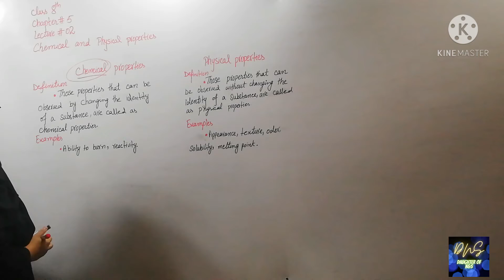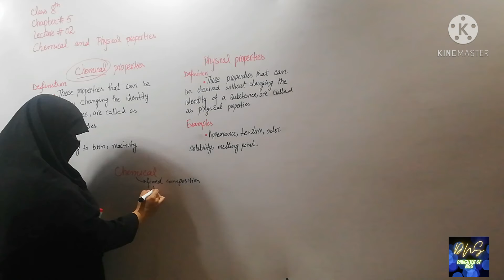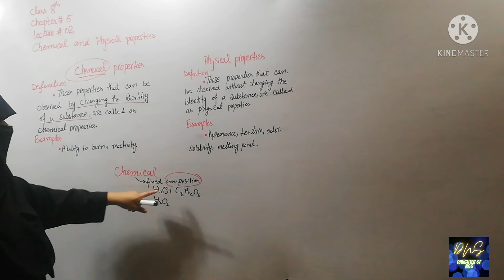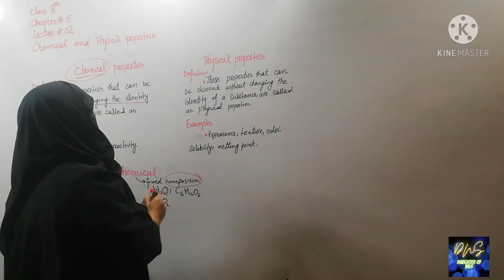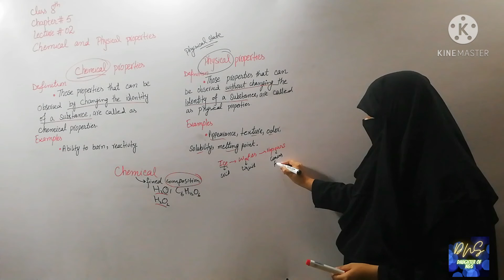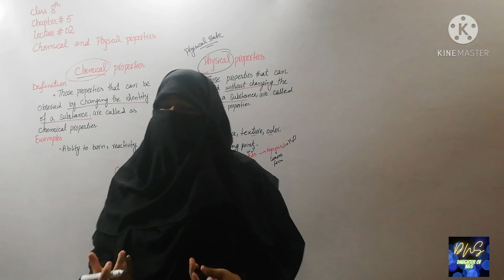Physical and Chemical Properties | 8th Class | Chapter #5 | Lecture #2 | In Urdu & Hindi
First of all a very warm thank you to select this video for understanding and learning the topic.

In this video, we will learn about chemical and physical properties.

Time Stamps
0:00 Intro
 Chemical Properties
 Physical Properties
 Outro